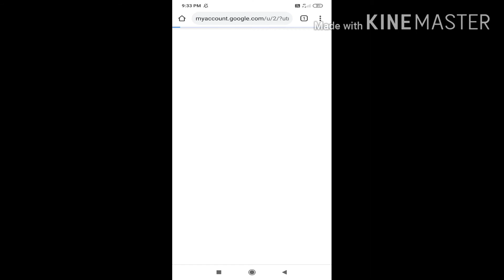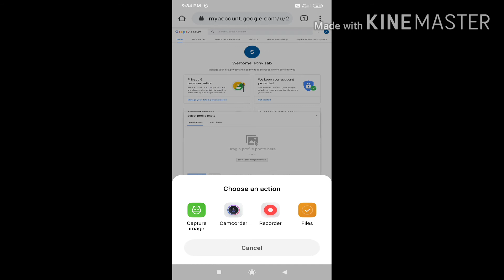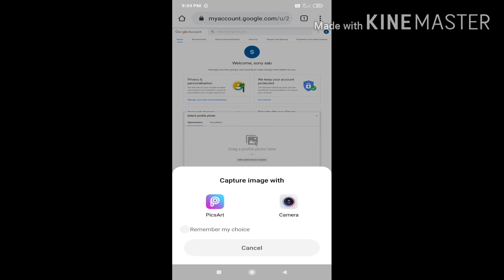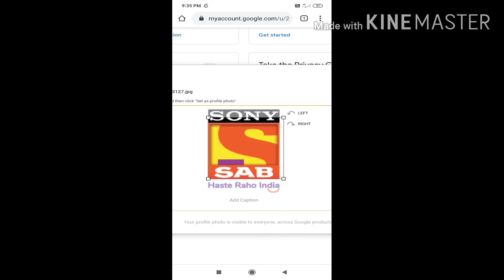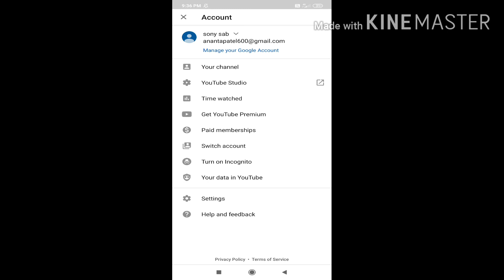How to fit your channel logo very easy technic